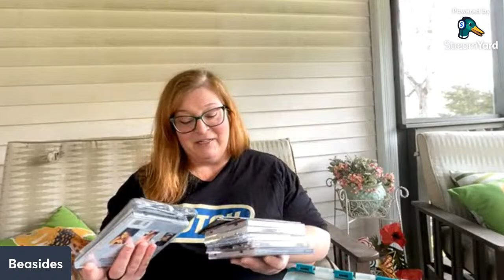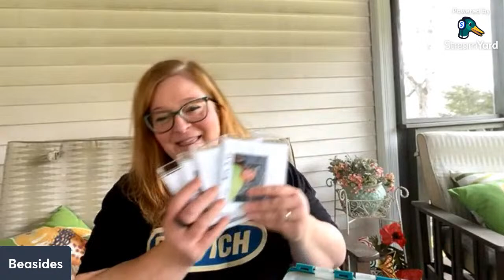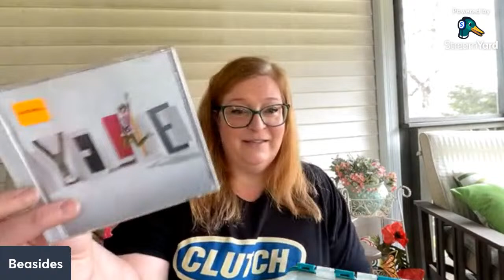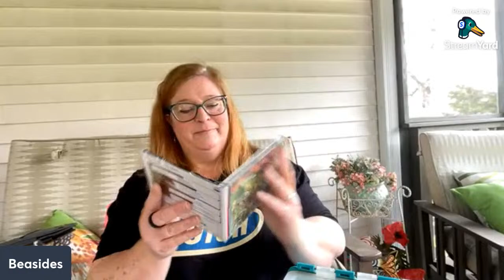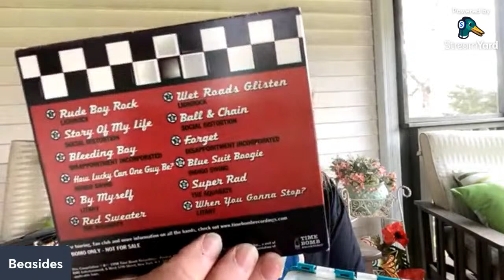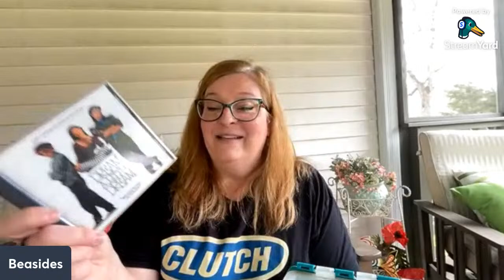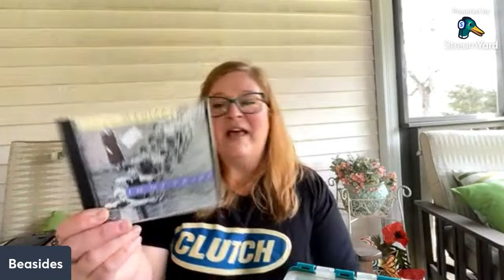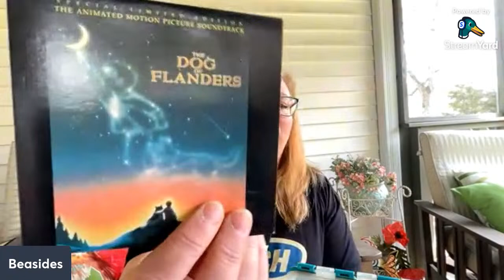Surprise day off